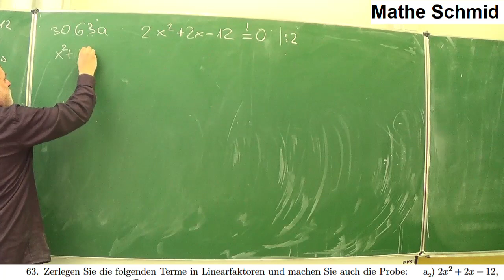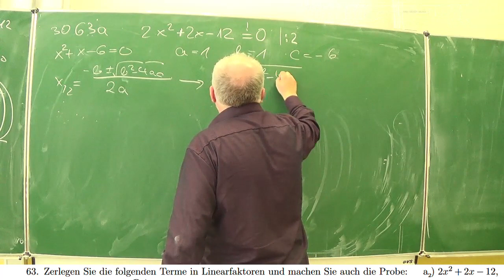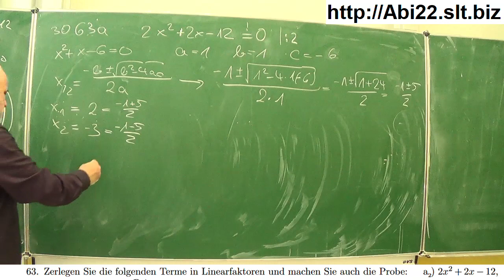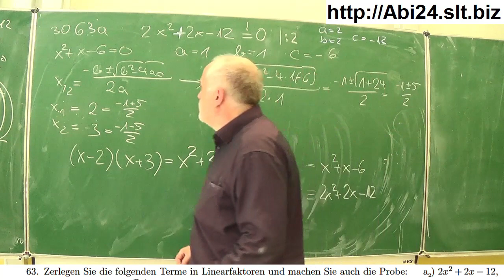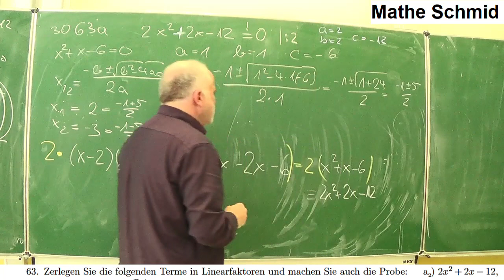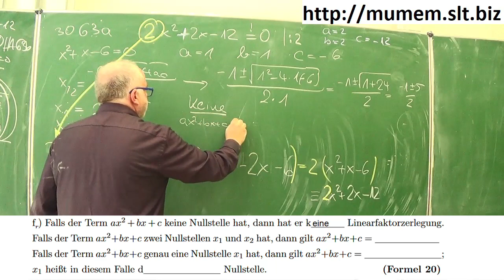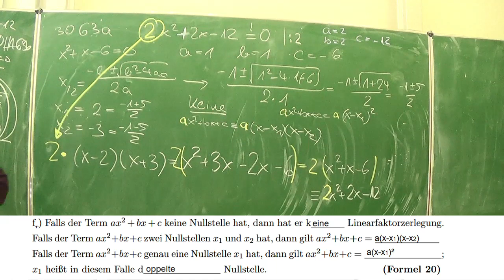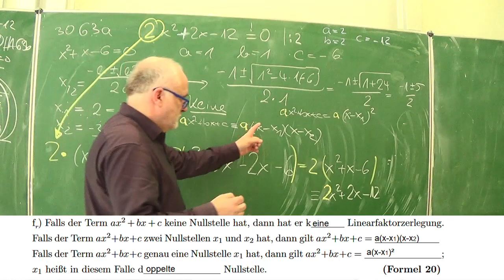Linearfaktorzerlegung mit Vorfaktor; 2x²+2x-12 wird zerlegt | Mathematik vom Mathe Schmid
Linearfaktorzerlegung mit Vorfaktor; 2x²+2x-12 wird zerlegt
Aufgabe 032/063a aus Hurra Mathe (Version 7.4)